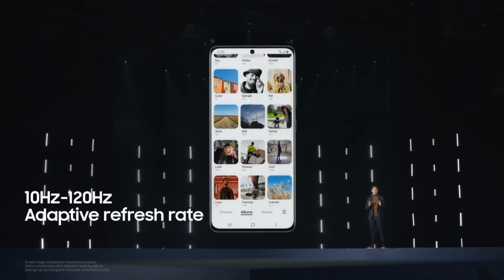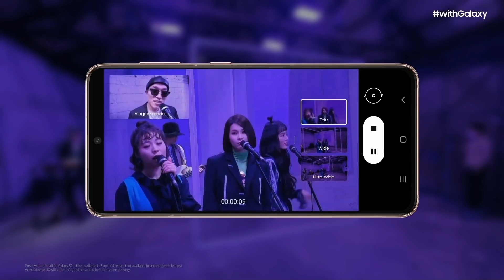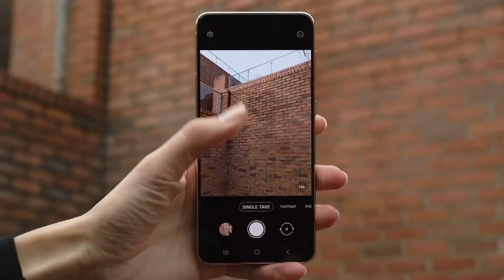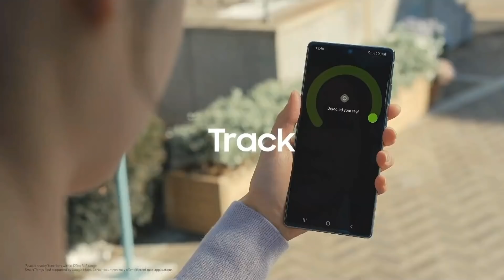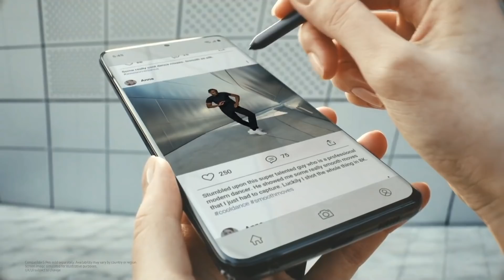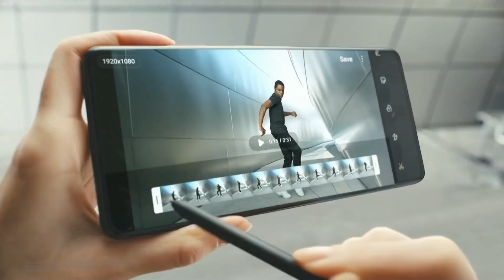برداشت اولیه از سامسونگ گلکسی اس ۲۱ | Samsung Galaxy S21 First Impression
همین چند ساعت پیش سامسونگ پرچمدار های جدیدش رو معرفی کرد و سریعا سعی کردم خلاصه مراسم گلکسی آنپکد سامسونگ رو برای معرفی گلکسی  اس ۲۱ ها تقدیمتون کنم تا در ده دقیقه خلاصه ای از مهمترین امکانات خانواده گلکسی اس ۲۱ ها رو بشناسید.
بنظرتون طراحی گلکسی اس ۲۱ ها بهتره یا نسل های قدیمی ؟
منظورم گلکسی اس ۲۰ ، اس ۱۰ ، اس۹  هست.

 صفحه ایسنتاگرامم : shorturl.at/nHN18
صفحه توییترم : shorturl.at/qAPZ1
صفحه شخصیم تو اینستاگرام : shorturl.at/movB0